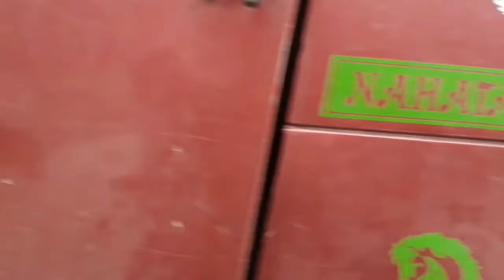रोहडू विंग कमांडर के वतन वापसी पर भारतीय जनता पार्टी की महारैली